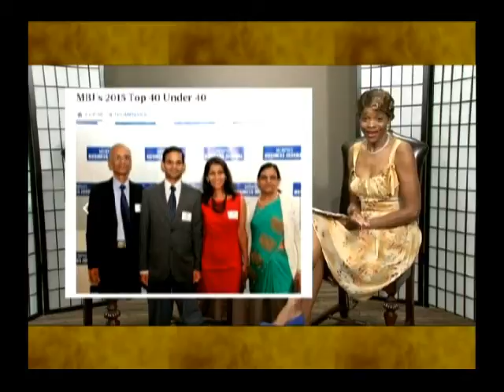Betty Lamarr Dr Kabra